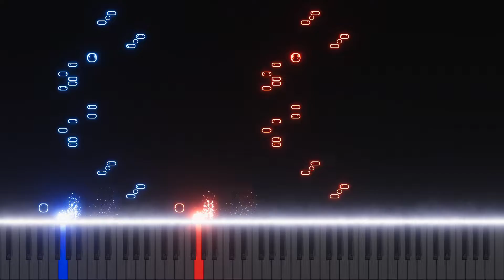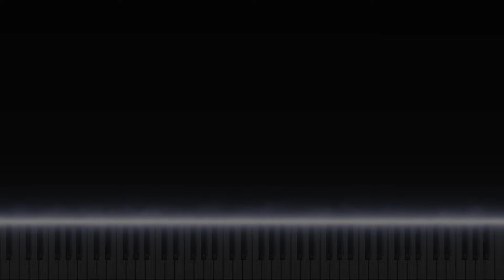victory - PERSONA5 - piano - tutorial - visualizer